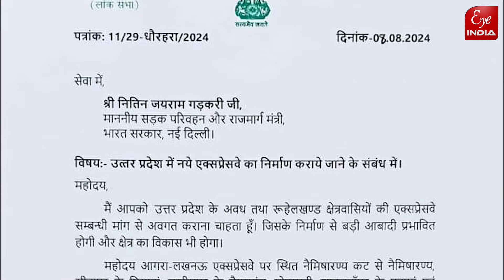सड़क परिवहन मंत्री Nitin Gadkari से मिलकर सांसद Anand Bhadauria ने अब क्या कर दी बड़ी मांग ?